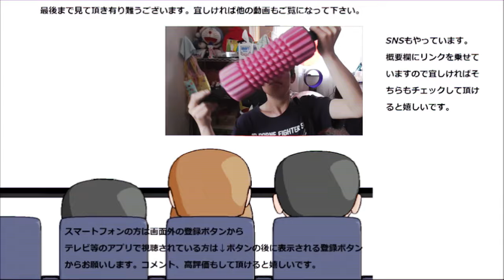スジャータ キウイブレンドを飲んでみた。キウイの独特な甘酸っぱさ、良いですね～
スジャータ　キウイブレンドを飲んでみました。キウイのあの独特な甘酸っぱさはジュースでも健在ですね～
そんな事を言っていたら生の果実も食べたくなってきました……
贈り物は此方まで↓
〒153-0042